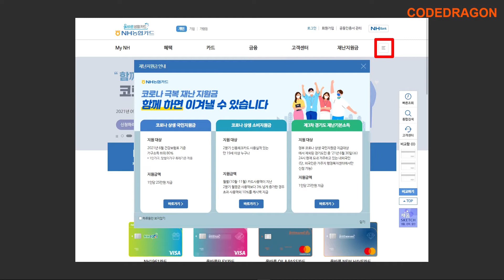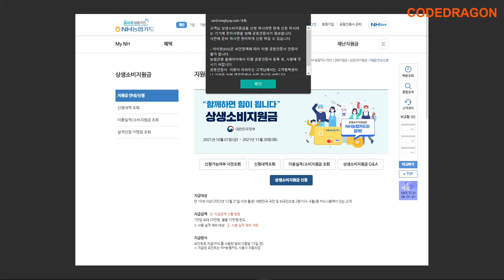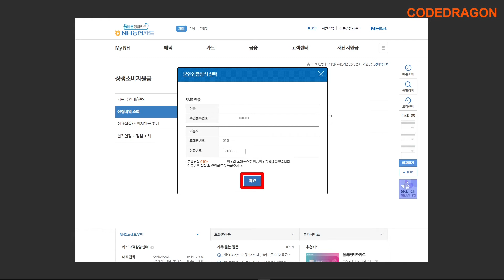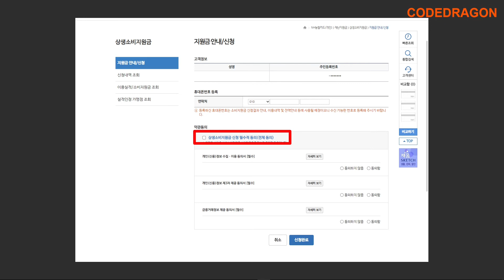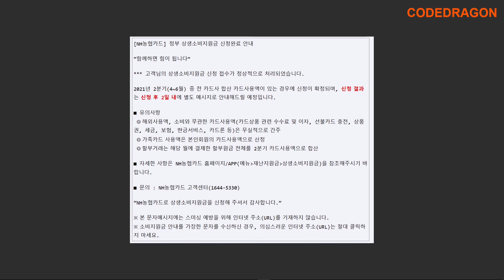코로나 상생 소비지원금 신청하기 - NH농협카드 Covid